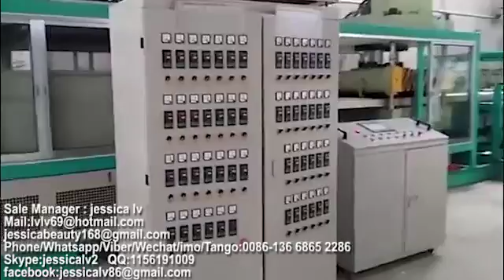Automatic vacuum forming machine for PS foam products,